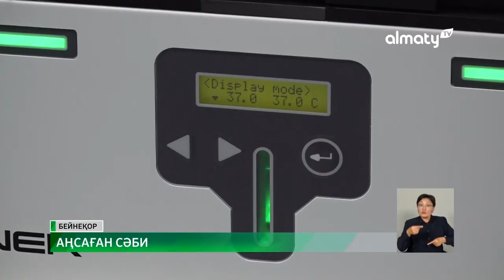Аңсаған сәби: ЭКО әдісімен дүниеге келген бала саны артып келеді